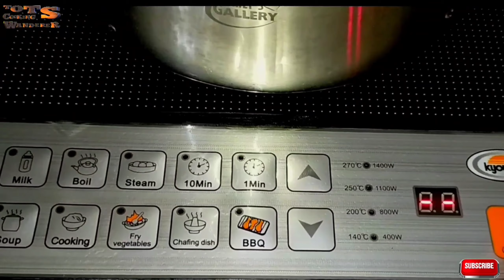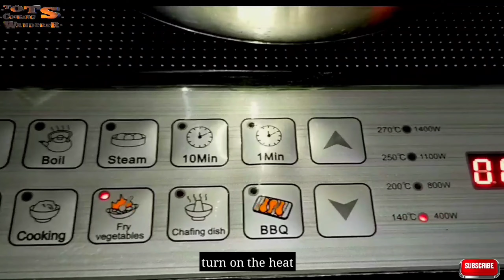BICOL CHICKEN ADOBADO with PAPAYA | Mas pinasarap na Ulam | Filipino recipe...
TOTS COOKING WANDERER

BICOL CHICKEN ADOBADO WITH PAPAYA

Have a taste! One of the  popular and delicious delicacies in Bicol Philippines"Adobadong Native Chicken sa gata with Papaya"

🇵🇭 INGREDIENTS:

💥700g Chicken adobo cut
💥500ml fresh coconut milk
💥1pc small papaya, thin small sliced
💥3pc bay leaves
💥1/2tsp salt
💥2tbsp vegetable oil
💥3pc green chili
💥3pc hot chili
💥1medium red onion, chopped
💥3pc cloves garlic, chopped
💥 1thumb ginger, thin sliced
💥8g Maggi magic seasoning granules
💥1tsp black pepper cracked
💥1/8cup vinegar

Thank you for continues support to my YouTube channel "TOTS COOKING WANDERER" For more interesting videos please visit my YouTube channel.